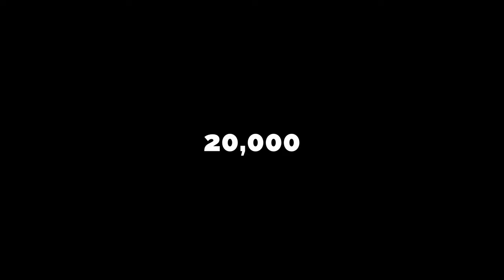20,000 Subscribers Giveaway! THREE copies of marvel dice throne!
WOW. Ya'll have blown my mind: thank you WOLF PACK for helping me get here! Onwards and Upwards~

*THREE copies of this game will be given out*
1) Make sure you like this video

That's it~ good luck! Please note that I will be making a short video announcing all winners-please be wary of spam in the comments and feel free to message me on instagram @timchuon if you're unsure!